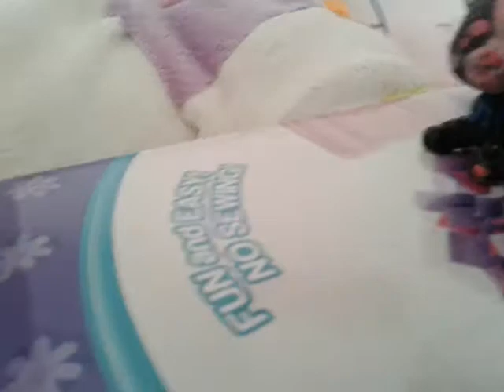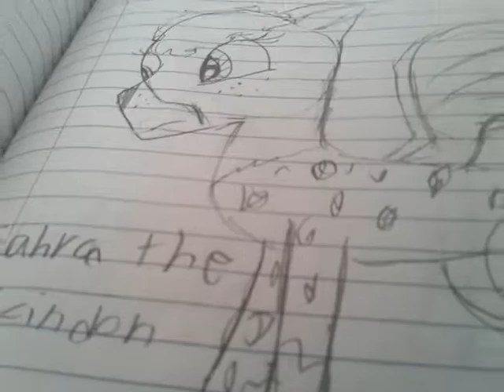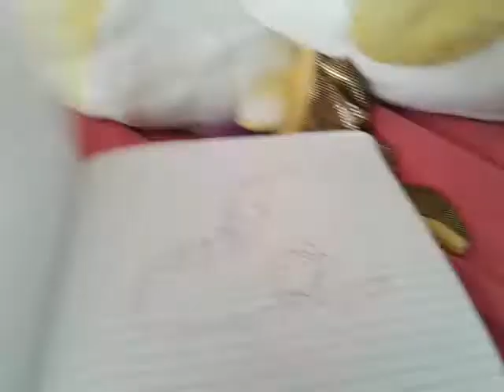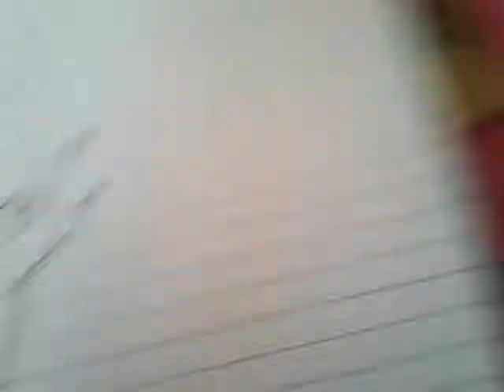My pictures part1